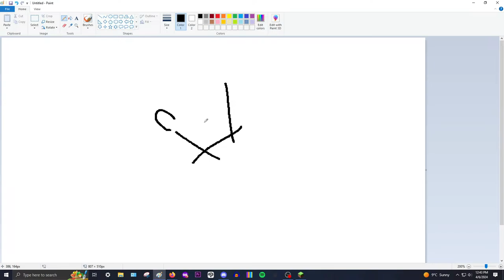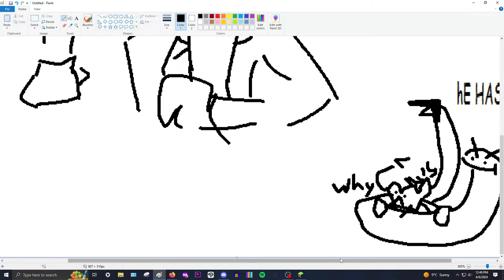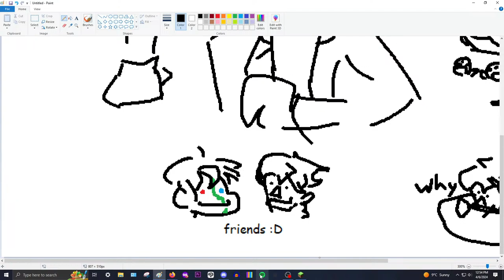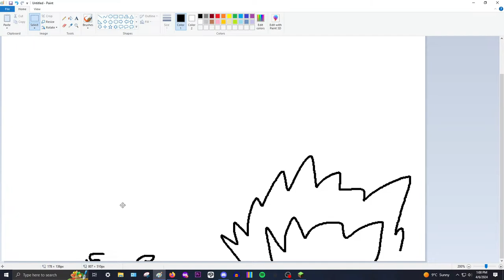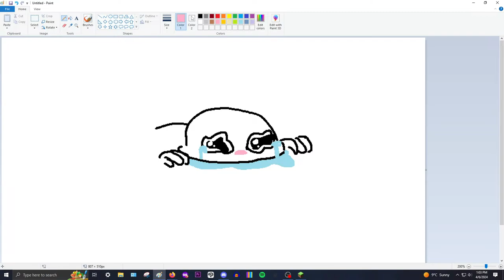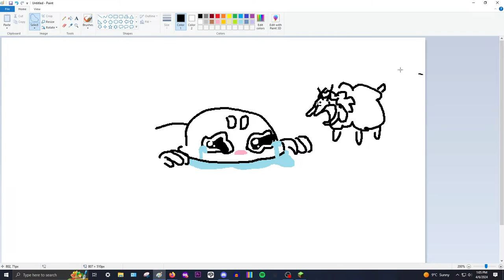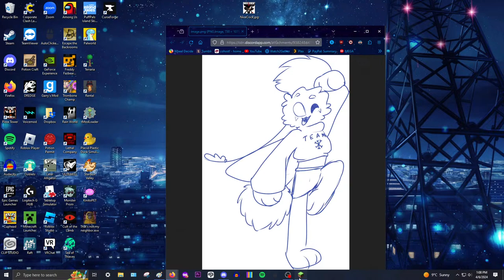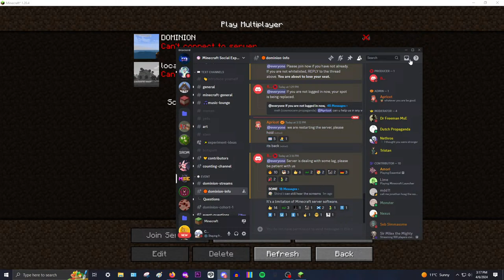Trapped within DOMINION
Where the h*ck am I